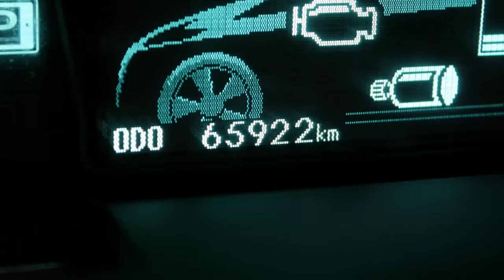Toyota Prius 1.8 Dynamic Bns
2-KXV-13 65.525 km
  Prijs:     € 16.925
  Merk:     Toyota
  Model:     Prius
  Type:     1.8 Dynamic Bns
  Carrosserievorm:     Hatchback (4 drs)
  Bouwjaar:     2010
  Transmissie:     automaat
  Kleur:     Pearl White M (licht wit metallic)
  BTW/Marge:     btw
  Brandstof:     elektrisch
  Garantielabels:
* Achteruitrijcamera
* Achteruitrij camera
* Airbag(s) knie
* Airbags
* Armsteun achter
* Cruise control
* EBD
* ECC
* ECC (electronic climate control)
* Full-Map Navigatie systeem met Blue-tooth
* Glas getint met warmtewerende functie
* Gordijnairbags
* Keyless entry
* Led koplampen
* Licht metalen velgen 17 inch
* Lichtmetalen velgen 17 inch
* Mistlampen voor
* Ramen voor en achter elektrisch bedienbaar
* Regensensor
* Side-airbags voor
* Stuur bekleed met leder
* Stuurbekrachtiging
* Stuur multifunctioneel

Een icoon voor innovativiteit
De Toyota Prius is een icoon geworden voor de innovativiteit van Toyota. Dankzij de geavanceerde Hybrid Synergy Drive®-technologie heeft de Prius perfecte rijprestaties, een buitengewoon laag brandstofverbruik en een zeer lage CO2-uitstoot. Daarmee is de Prius BPM- en wegenbelastingvrij en heeft slechts 14% bijtelling. De Prius biedt verder

innovatieve technologie zoals een CVT-automaat, Head Up-display en Toyota Touch. Niet zo gek dus, dat er wereldwijd al meer dan 3 miljoen exemplaren verkocht zijn. De verkoopprijs is exclusief afleverkosten van €595,-. In deze afleverkosten zijn inbegrepen: Afleverbeurt inclusief eventueel aanvullende werkzaamheden, volledige poetsbeurt en reiniging van het interieur, halve tank brandstof en tijdens de 6 maanden Bovag garantieperiode ook garantie op alle slijtage-gevoelige onderdelen (banden, remmen, uitlaat, accu, ruitenwisserbladen, etc.)

Aanbieder
Van Dorst Breda B.V.
Crogtdijk 54
4825BA BREDA